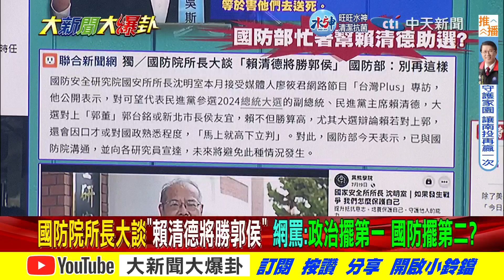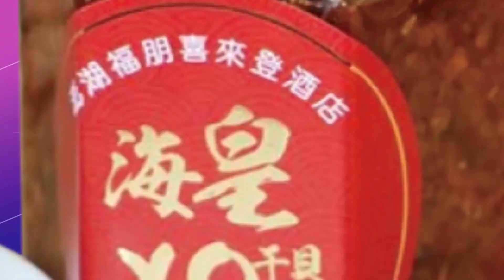【大新聞大爆卦】 國防部找學生產武器馬維拉?全動法管媒體中介法2.0搞笑?@大新聞大爆卦HotNewsTalk 20230228 專家大爆卦2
《精彩回顧》
【大新聞大爆卦】綠228鞭屍蔣介石卻搞全動惡法把戒嚴搬到平時?蔡英文10天除賴清德3親信逼他棄守台獨信仰?陳水扁讚盧秀燕藏誅侯陰謀?陳吉仲500萬買蛋進口地澳洲變廣州?20230227 @CtiNews ​
【週末大爆卦】88槍主嫌逃大陸誰撐腰?光電利益分贓賴清德也遭殃?鄭文燦喊超前部署南台灣就是缺水?蔡英文訪美三方案測試美國風向?許淑華力挺茶農救星南投? 20230226  @CtiNews ​
【週末大爆卦】賴清德兩愛將南北落馬蔡英文陰謀?左正東爆美秘兵推陸台海使用核武?蔡政府缺蛋缺電怪民吃火鍋?陳水扁狂發迷因等當賴神太上皇? 20230225  @HotNewsTalk
【大新聞大爆卦】陳鳳馨曝美兵推要台先被共軍打21天!陳菊助賴清德搓掉陳宗彥召X收賄貪瀆?民怨缺蛋綠側翼羞辱失智!王八千拿慈母手中線臭蔡英文?20230224 @CtiNews ​
【大新聞大爆卦】謝龍介曝賴清德包庇陳宗彥嫖X貪污!?華府遭爆"台灣淪陷"研究幫台灣辦武統後事?綠控認缺蛋比農委會預期嚴重的鄭運鵬是中共同路人?新竹棒球場再爆積水變魚缸!20230223 @CtiNews ​